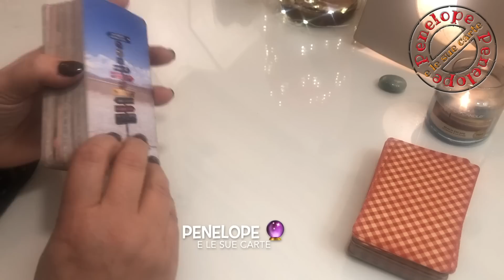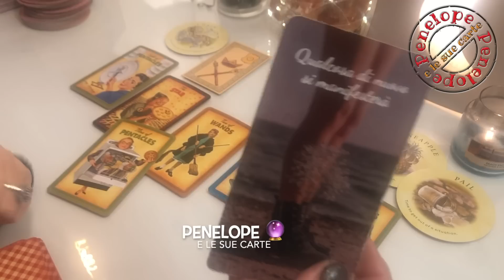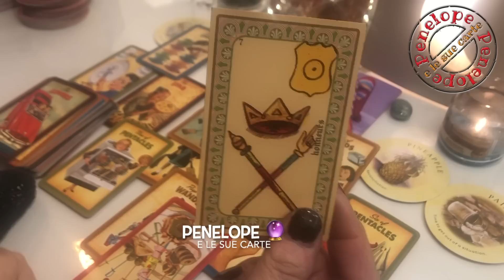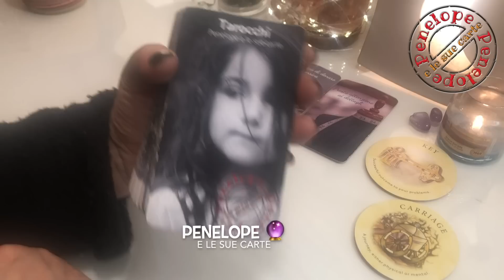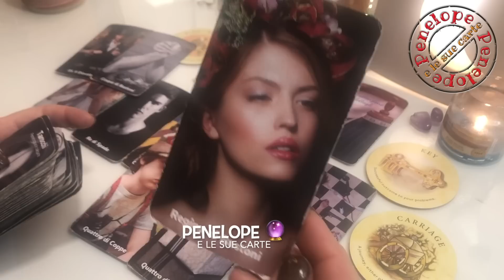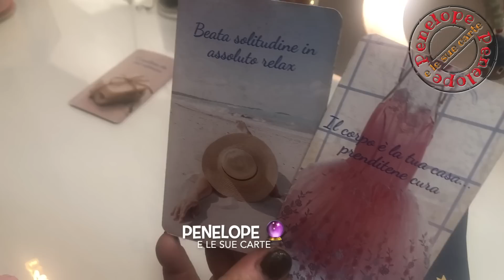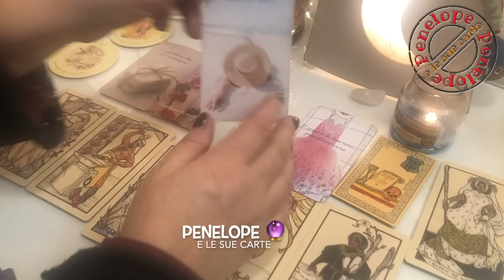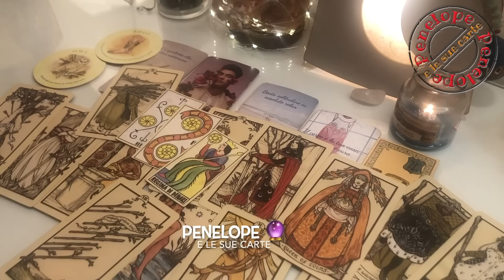Cosa Ti Accadrà a MARZO 2023 ? 🔮 Scegli una Carta 🔮 Tarocchi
Cosa Ti Accadrà a MARZO 2023? In questo video vediamo le PREVISIONI di MARZO #2023 coi tarocchi, oracoli e sibille. Scegli una carta e scopri cosa ti accadrà durante il mese. 🔮
✨TIMESTAMPS ✨
🔮 Mazzo avventurina verde    0:22
🔮 Mazzo quarzo rosa   30:06
🔮 Mazzo ametista  15:17